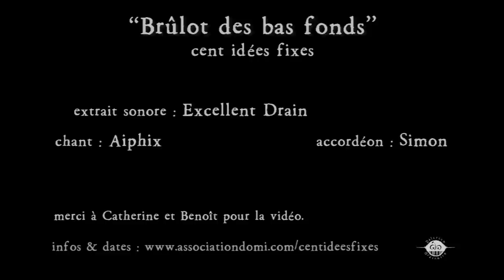cent idées fixes - Brûlot des bas fonds #1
Première du spectacle à l'Esquile en Novembre 2012.
Extrait musicale : Excellent drain.